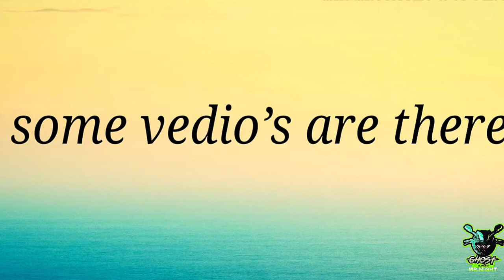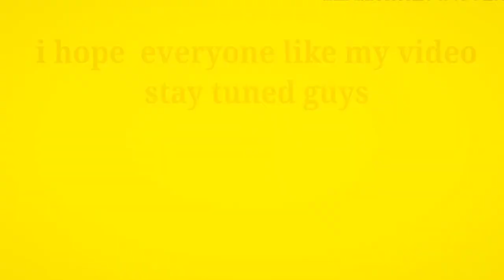My dream ride_ Cuttack to Koraput - solo ride (during corona period)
I guy's i hope you will like my video . Next time I will ride and coming with beautyful video.please guys support mee... MR.NIGHT